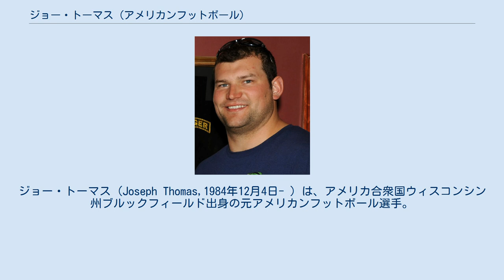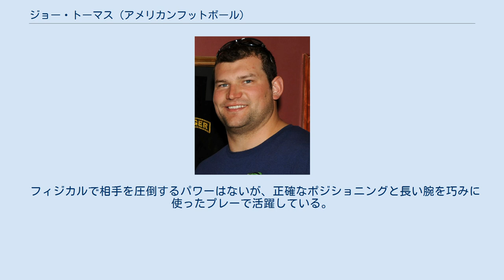ジョー・トーマス (アメリカンフットボール)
ジョー・トーマス (Joseph Thomas,1984年12月4日- ) は、アメリカ合衆国ウィスコンシン州ブルックフィールド出身の元アメリカンフットボール選手。
NFLのクリーブランド・ブラウンズに所属していた。
現役時代のポジションはオフェンスタックル。
 デビューの2007年から9年連続でプロボウルに出場し、6度オールプロ1stチームに選出されているリーグ屈指のレフトタックルである。
2018年3月、引退を表明した。
 2003年に地元ウィスコンシン大学に入学。
3年生のときから頭角を現し、4年生の時には大学屈指のオフェンスタックルとして注目を浴びる。
その年の最優秀オフェンスラインに与えられるアウトランド賞、そしてジム・パーカー賞を受賞した。
 2007年のNFLドラフトで、クリーブランド・ブラウンズに1巡目全体3位で指名される。
デビュー年から2015年現在まで、すべての試合に出場しており、安定したプレイでチームの柱として活躍している。
 2011年に7年8400万ドル、4000万ドル保障のオフェンスラインの契約としては史上最高額の大型契約に合意した。
 フィジカルで相手を圧倒するパワーはないが、正確なポジショニングと長い腕を巧みに使ったプレーで活躍している。